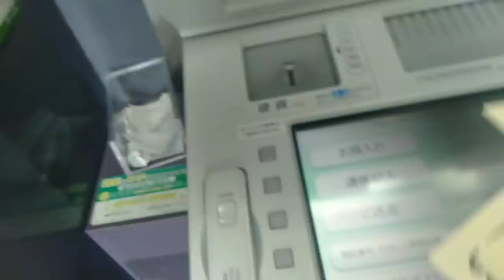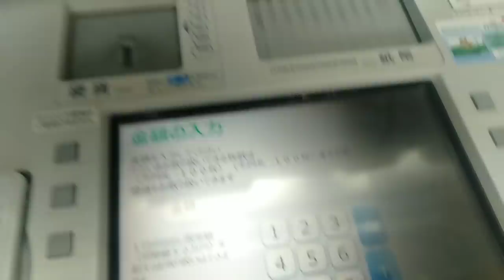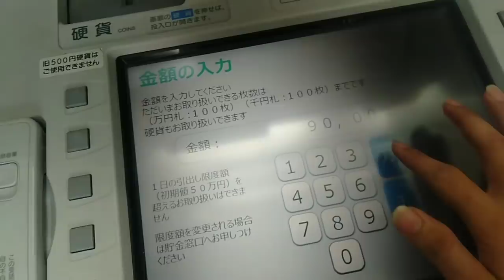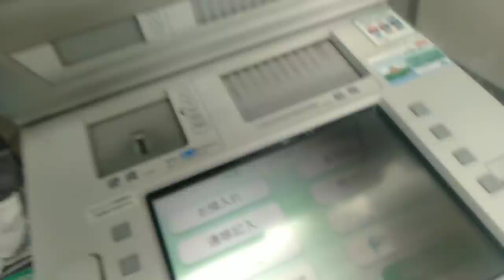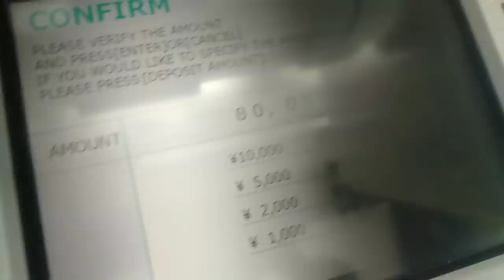KIRIM UANG KE INDONESIA (Japan to Indonesia)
Assalamualaikum dulur" balek maneh karo aku HP (Hengki Pradana),  di Vidio kali ini aku kate ngirim duwek soko jepang menyang Indonesia lur.. simak sampek sampe yo lur vidione..

My Acount
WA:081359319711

Arigatou Gozaimasu/Matur Sembah Nuwun.